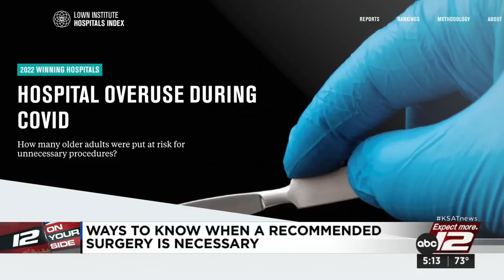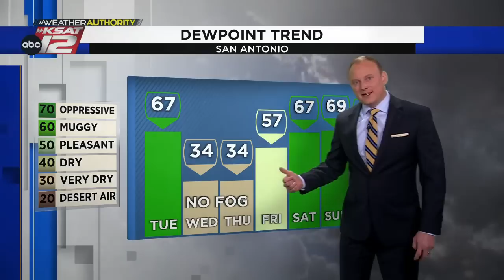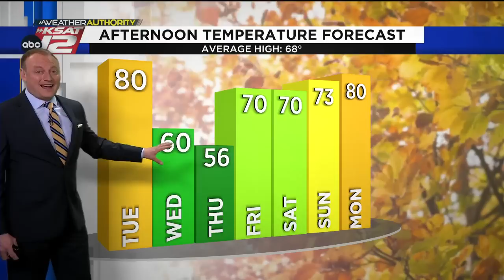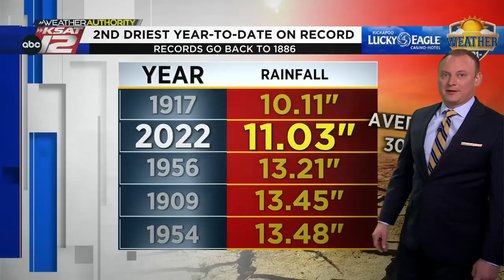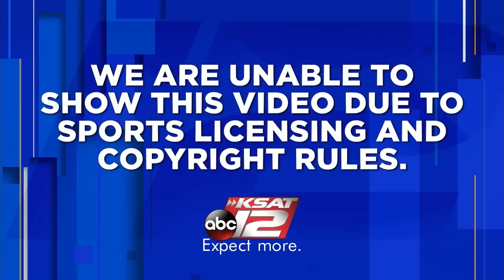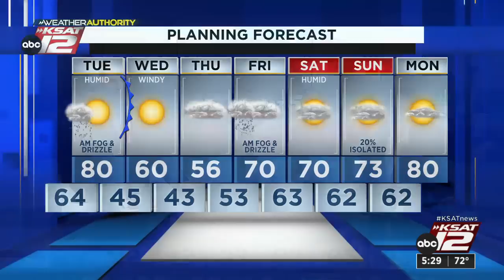KSAT 12 5 O'Clock News : Nov 28, 2022